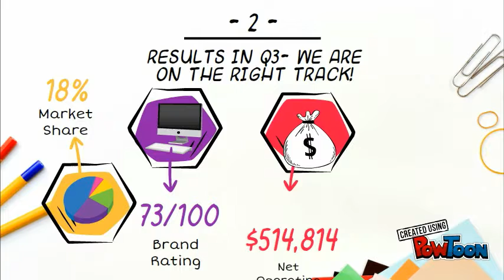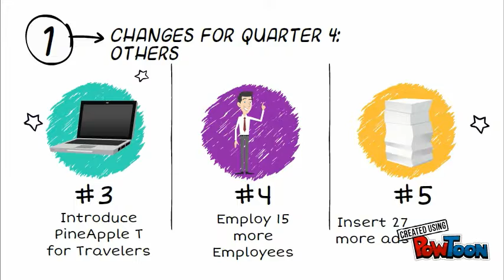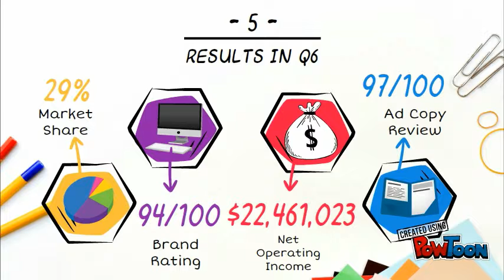PineApple story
Marketing Project-- Created using PowToon -- Free sign up -- Create animated videos and animated presentations for free.  PowToon is a free tool that allows you to develop cool animated clips and animated presentations for your website, office meeting, sales pitch, nonprofit fundraiser, product launch, video resume, or anything else you could use an animated explainer video. PowToon's animation templates help you create animated presentations and animated explainer videos from scratch.  Anyone can produce awesome animations quickly with PowToon, without the cost or hassle other professional animation services require.